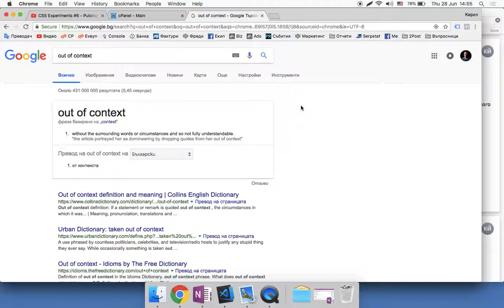Числа извън контекста продажби